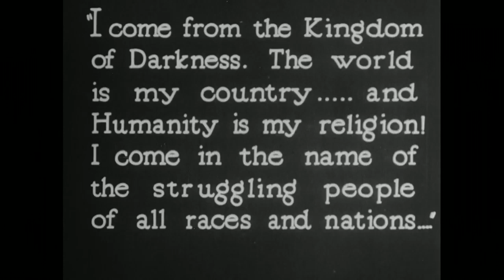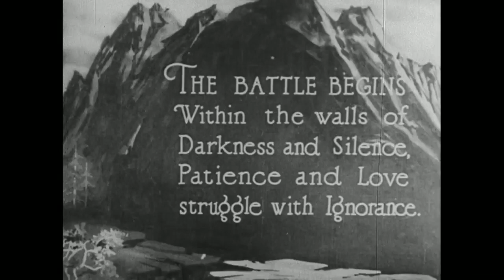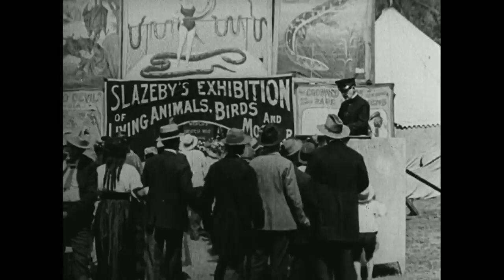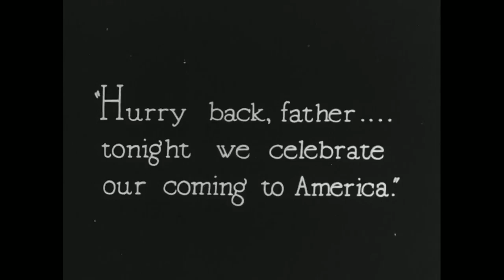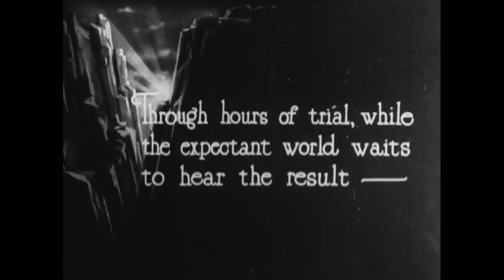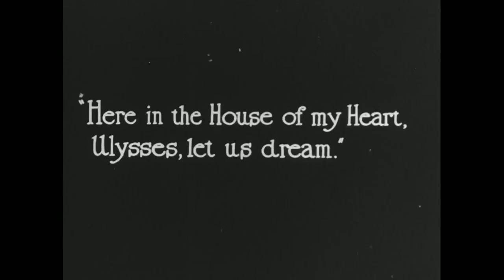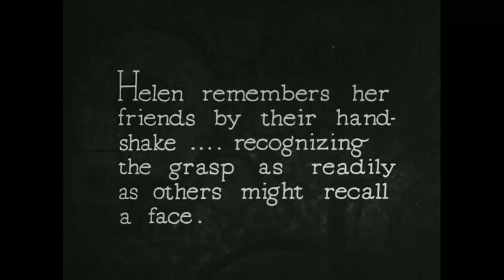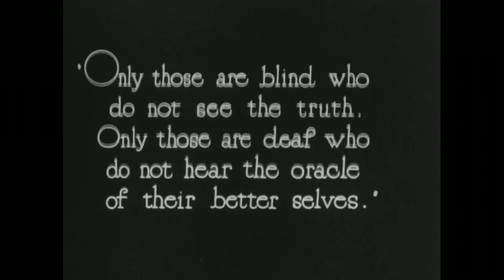Deliverance (USA, 1919. G. Foster Platt) La mujer más maravillosa del mundo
Dramatización de Francis Trevelyan Miller sobre la ejemplar historia de Helen Keller y su maestra, Ann Sullivan, bajo la dirección de George Foster Platt. Film preservado gracias a la encomiable labor de la Library of Congress de los Estados Unidos. Con subtítulos de Eddie Constanti. (Peliculas mudas españolas